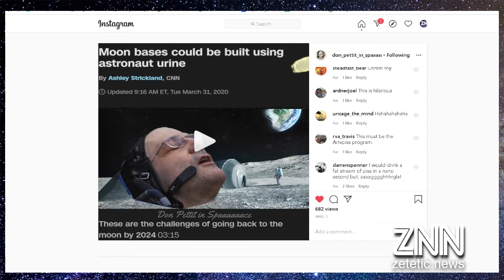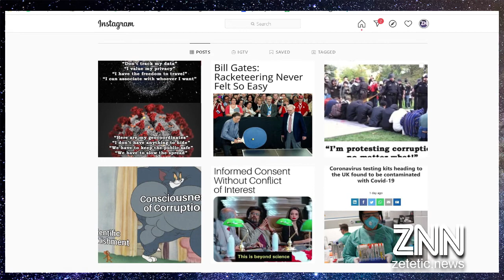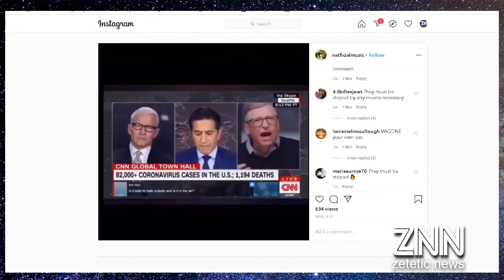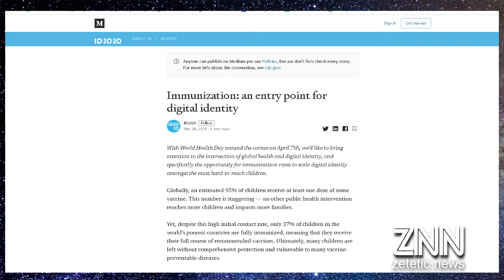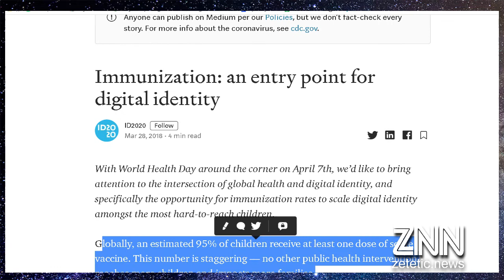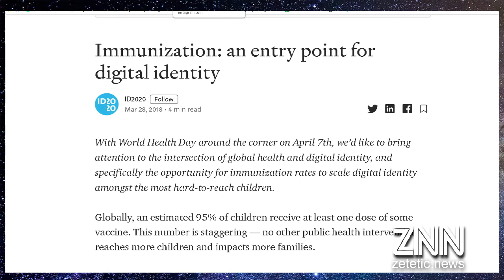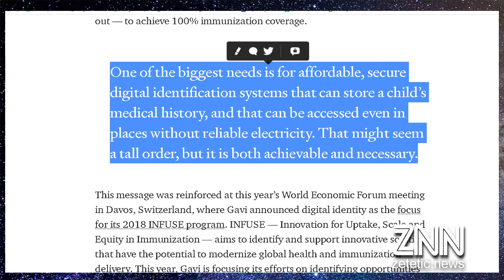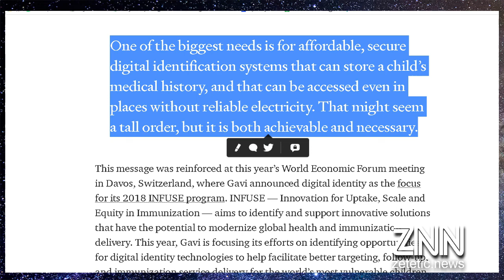Zetetic.News Cast P6 Episode 7 ; Cerveza Virus de la cabeza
In episode 6 we review the hastily implemented linguistic overhaul and full de-cloaking (figuratively and literally) of the AI-Bio-Pharma-Eugenic global governance in the last few weeks, which has put nearly 3 billion people under official house arrest under the auspices of “flattening the curve”.

Proceed by inquiry...